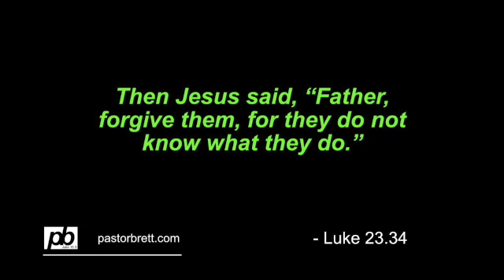Holy Week Meditation: FRIDAY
In this Holy Week meditation, Pastor Brett shares a devotional thought about what Christ provided for us from the Cross. For additional resources for your spiritual growth, go